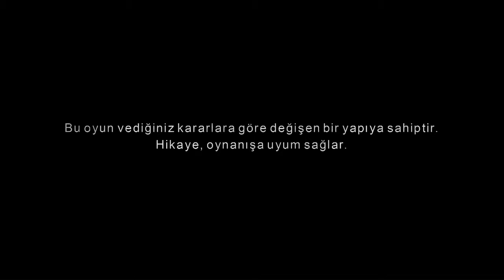The Walking Dead Türkçe Oynanış / İnceleme (Sezon 1-Episode 5)#20: Adeta bir Malkoçoğlu